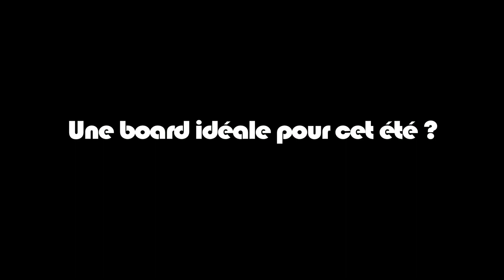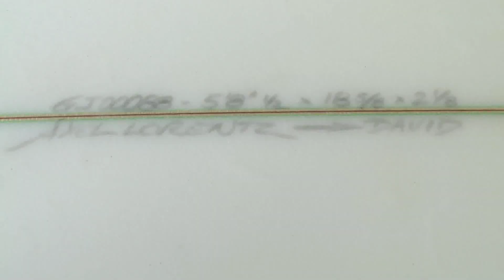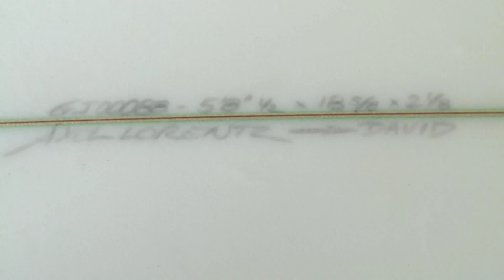David Le Boulch Quiver Surf Session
Interview exclusive de David Le Boulch sur son quiver. Quelle planche pour l'été? Planche longue / Planche courte? David nous dit tout sur ses boards et ne cache pas sa préférence pour les airs.